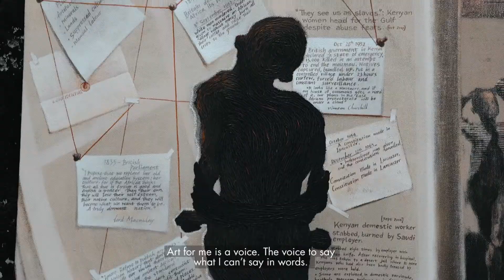Art Across Borders Trailer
Watch Art Across Borders, the short film series highlighting impactful figures in the African art scene. Conceived as a showcase for meaningful voices rising across the continent, the series aims at inspiring the emergence of new initiatives within our burgeoning creative ecosystem.

The first season features four exciting African contemporary artists: Hassan Hajjaj (Morocco), Mary Sibande (South Africa), Boniface Maina (Kenya), and Nengi Omuku (Nigeria).

Widely celebrated within and outside the continent, the film will see each artist speak to their experiences producing on the continent, and the nuances of their interactions with their community and the global art world.

Art Across Borders is supported by Afreximbank (@afreximbankofficial), a Pan-African development institution that seeks to foster, develop and encourage intra-African exchange, with the visual arts as a key anchor of its mission for the continent’s creative and culture industries. Launched by Afreximbank, the Intra-African Trade Fair, IATF, is a biannual event which serves as a unique platform to bring the business community and policy stakeholders together. Learn more @intrafricantradefair.